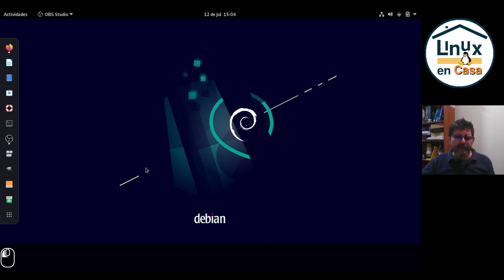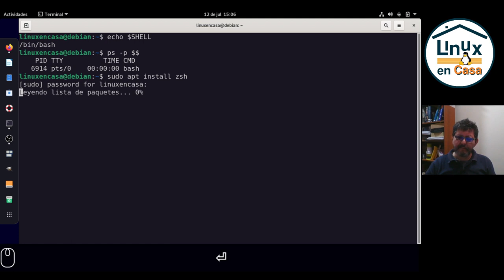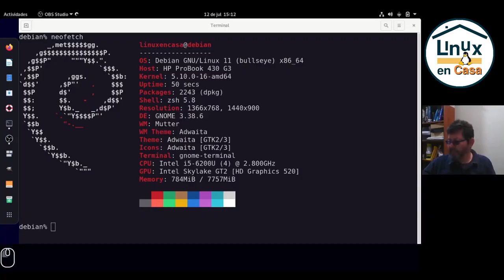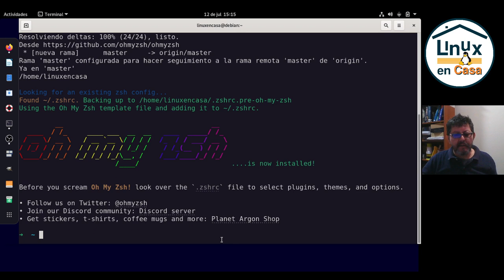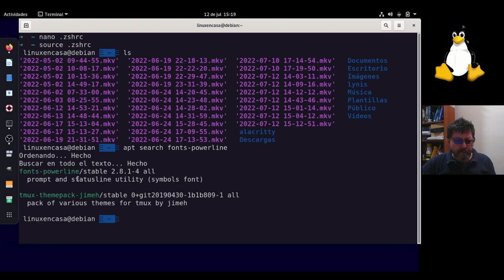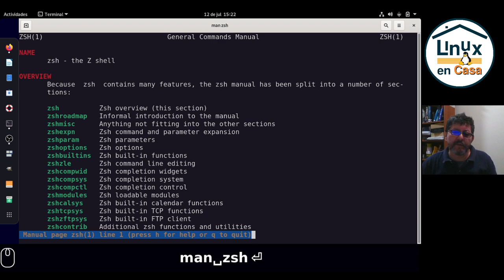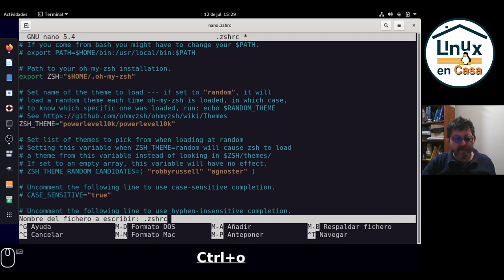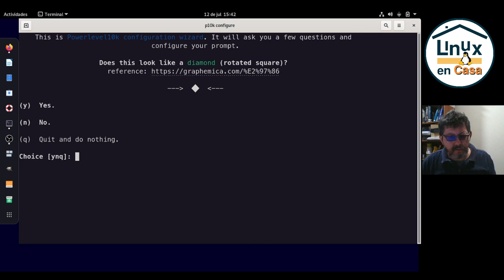Instalar zsh + oh my zsh + Powerlevel10k en Linux Debian 11 Bullseye [V398]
Personalizar la terminal a nuestro gusto!  Paso a paso de Instación y Configuración de la shell zsh en Linux Debian 11 - Bullseye.  Adicional se instala el framework o herramienta "oh my zsh" que permite personalizar zsh; se instalan y configuran 2 temas incluido el conocido tema Powerlevel10k.

00:00  intro - zsh
01:20  Instalar zsh
04:15  Dejar a zsh por defecto en mi sistema
05:40  Instalar "oh my zsh"
07:45  Configurar zsh - archivo .zshrc
08:18  Tema agnoster
12:40  Instalar Powerlevel10k
13:55  Configurar Powerlevel10k